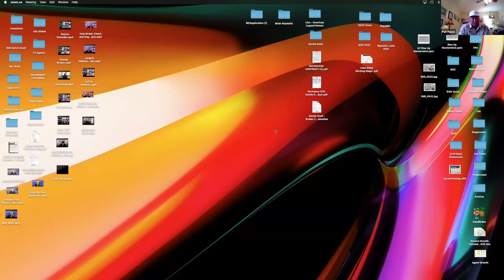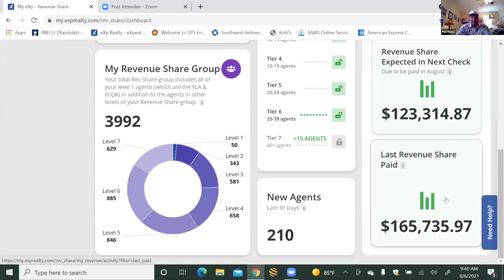How To Build Your Revenue Share Income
eXp Realty offers every agent the unique opportunity to become a shareholder in the company, and celebrate the company’s financial success.
Agents can earn equity awards for various achievements such as closing their first transaction as well as the opportunity to earn back their yearly commission cap in stock. And participate in a direct-discount stock purchase program on every transaction.

Agents at eXp Realty can receive revenue share from the sales activity of the productive agents they sponsor into the company. Revenue share is paid by eXp Realty and doesn’t reduce agent commission.
No desk fees. No royalty fees. No franchise fees. Agents keep 80-100% of their commissions and participate in one of the industry’s most rewarding agent experiences.

Agent Partnership - Grow and eXpand Your Business!

Amazing YouTube Services!